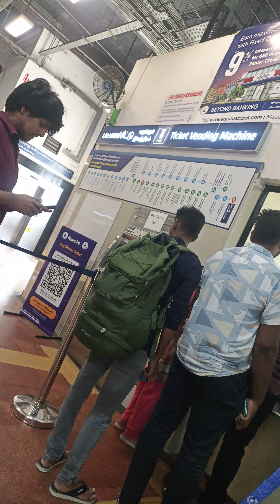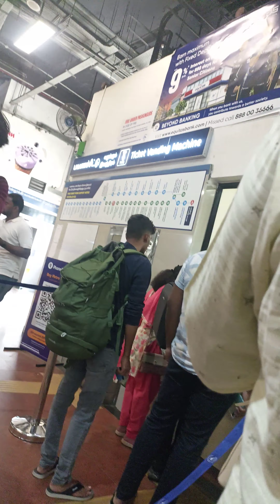చెన్నై విమానాశ్రయంలో మెట్రో ప్రయాణం Metro travel at Chennai airport Metro travel at Chennai airport